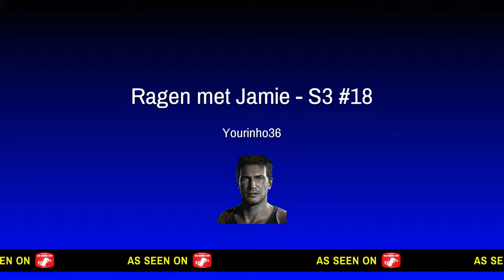Ragen met Jamie - S3 #18 - ME DIKKE AARSGAT!